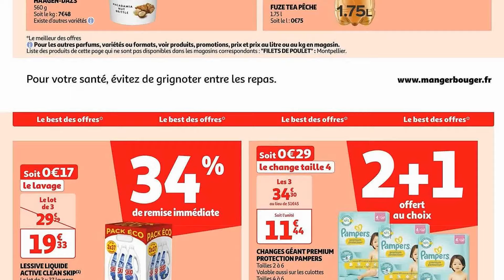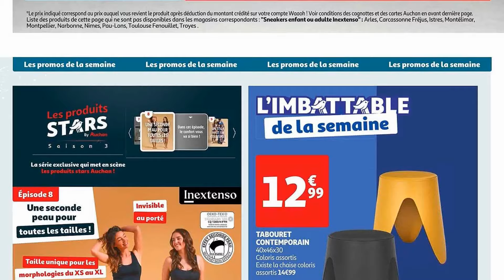catalogue AUCHAN du 30 juillet au 5 août 2024 ⚠️ Arrivage - FRANCE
🛒🛒NOUVEAU catalogue chez 📍AUCHAN📍 du mardi 30 juillet au lundi 5 août 2024 en FRANCE!